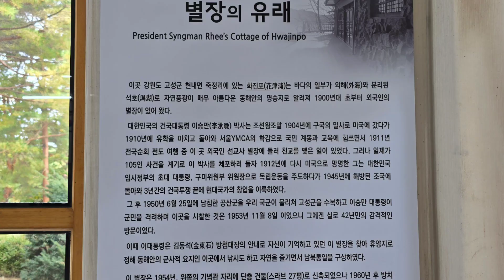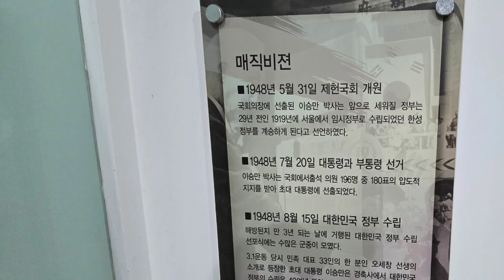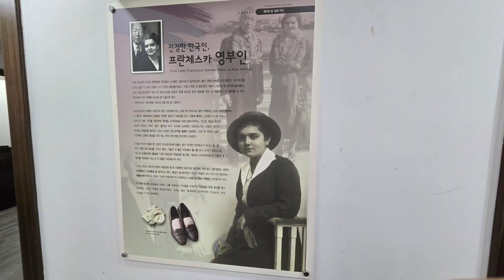이승만 대통령 별장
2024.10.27. 윤창준 장동석과 함께